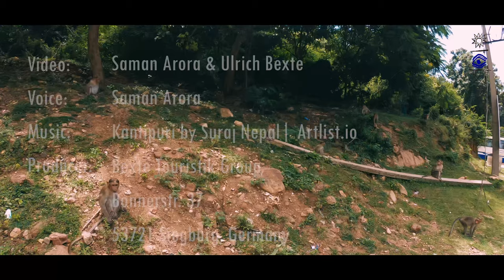Thiru Pazhamudhircholai Murugan Temple